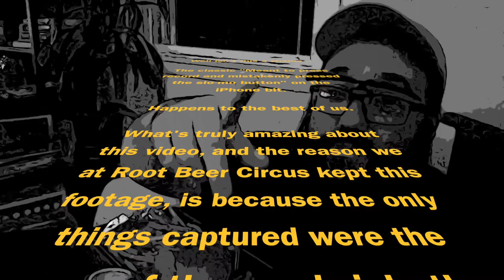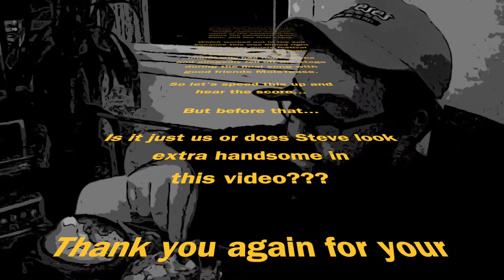Steve Reviews: Road Hawg's Mother Cluckin' Chicken Sandwich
Steve takes his review show on the road up to Gorham, New Hampshire to try the world famous "Mother Clucker Chicken Sandwich" from Road Hawg BBQ. Click the review to see if this sandwich holds the keys to the door that leads you to Chicken Sandwich Valhalla.